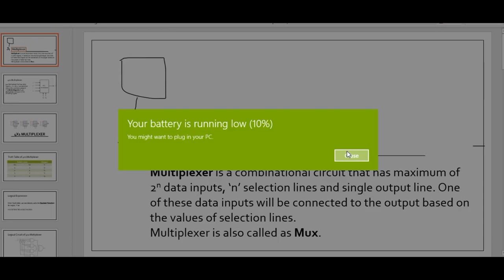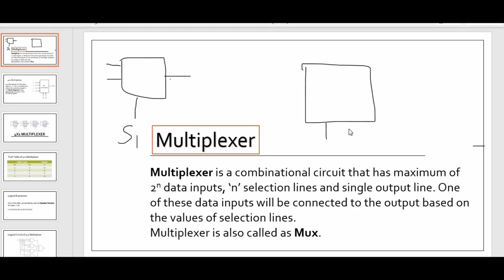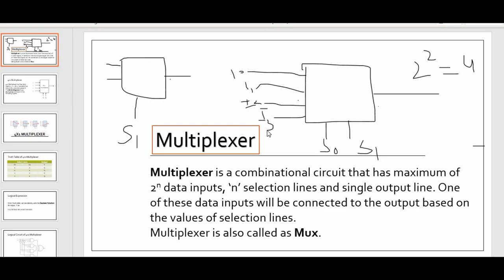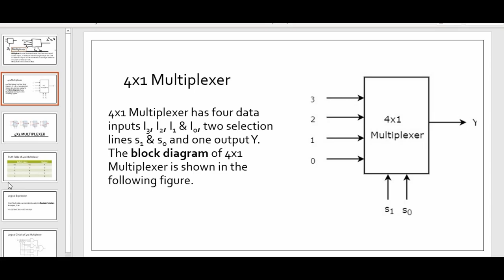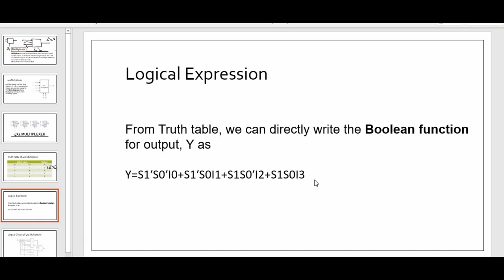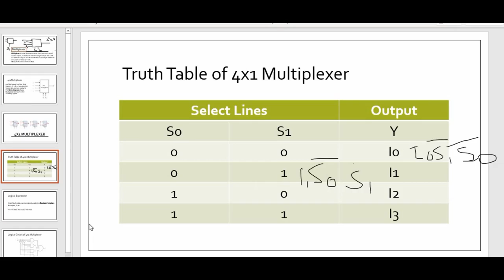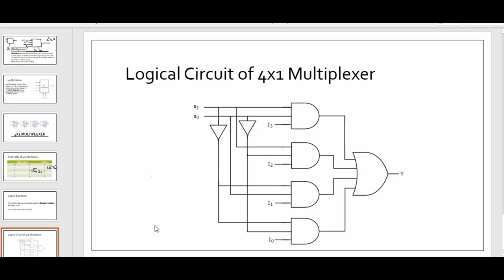Digital Logic Design Multiplexer